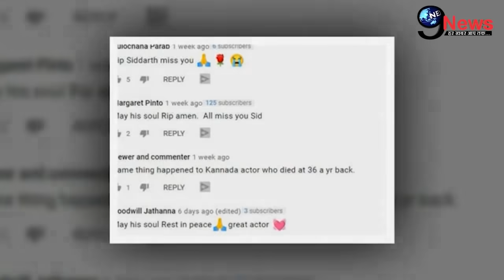सिद्धार्थ के निधन के 22 दिनों के अंदर गुस्से का शिकार हुईं शहनाज गिल, देखकर दिल टूट जाएगा आपका